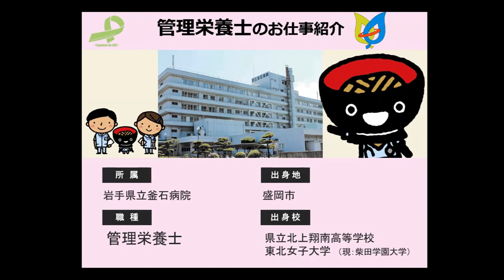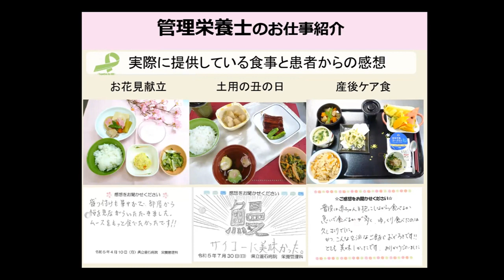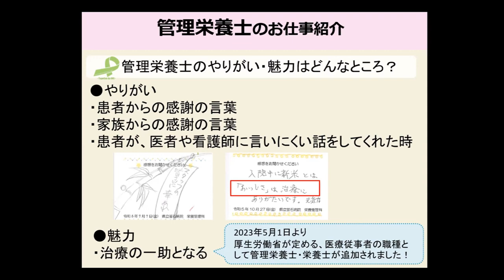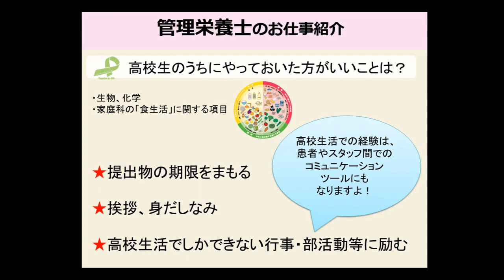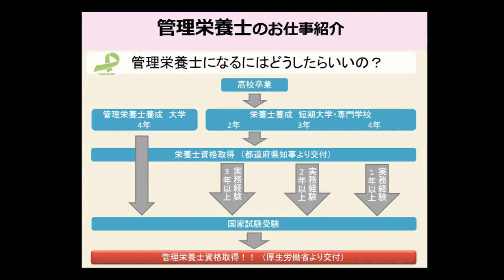【管理栄養士のお仕事を知ろう】高校生に向けて「病院のお仕事」をご紹介！ ｜岩手県立病院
管理栄養士のお仕事に興味のある高校生の皆さんに向けて、お仕事内容や高校生のうちにやっておいた方が良いこと、主な進学先などを紹介していますので、ぜひご覧ください！

☆☆☆ 内容 ☆☆☆
①主な仕事内容 ②やりがい・魅力 ③高校生のうちにやっておいた方が良いこと ④免許取得までの流れ ⑤進学先の例

〈岩手県立病院オリジナルショートムービー「私、看護師はじめました。～新人看護師あさみの成長日記」〉
〈私が岩手県立病院を選んだ７つの理由～センパイたちからのリアルメッセージ～〉

〈岩手県看護職員修学資金貸付制度について〉